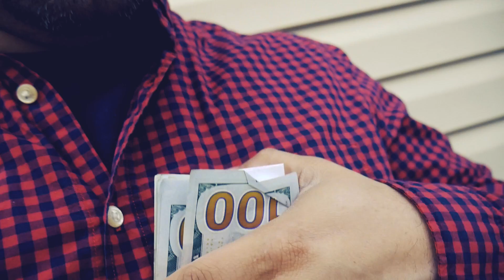How To Leave a Bad Habbit and focus on programming